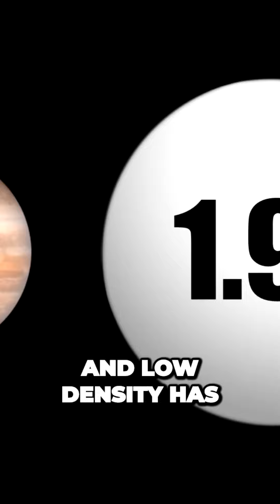Mysteries of Unimaginable Planets Water worlds Giants and Triple Star Systems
"Journey into the realm of the extraordinary with our latest video, as we unravel the mysteries of unimaginable water world Giants in the universe#universe